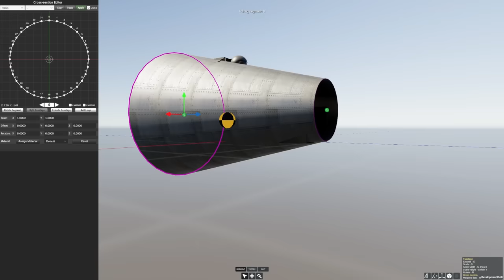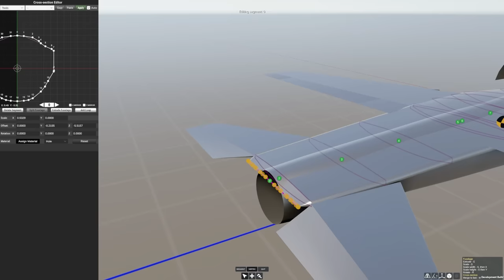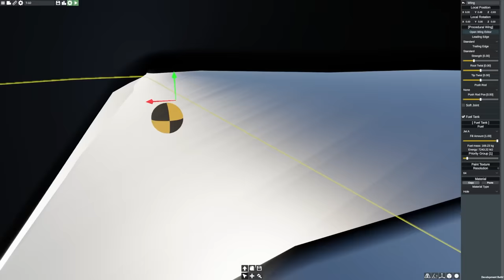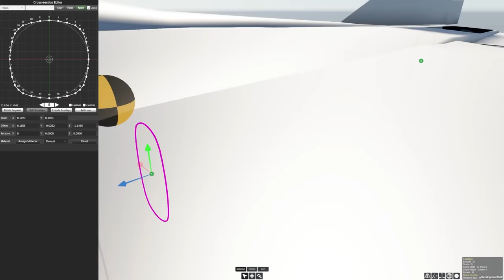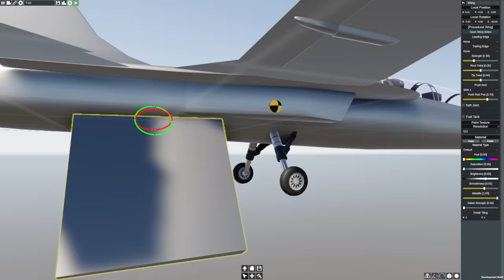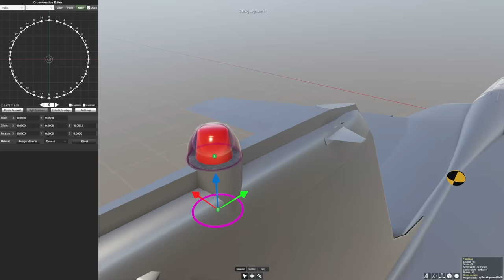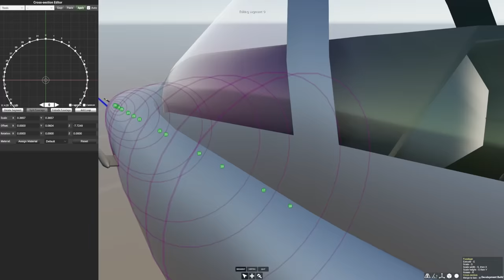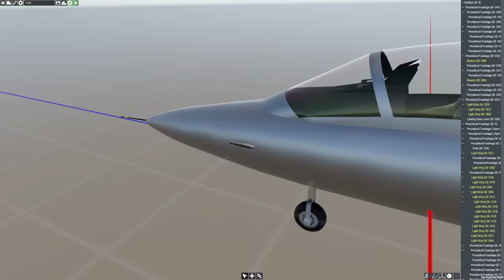How much did I improve after 100 aircraft built? - |FLYOUT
Reminder: Flyout is not YET available for purchase, and I can only access the game through a pre-release tester key. You will not be able to purchase flyout until it releases for early access.